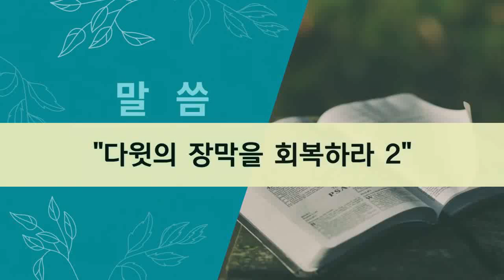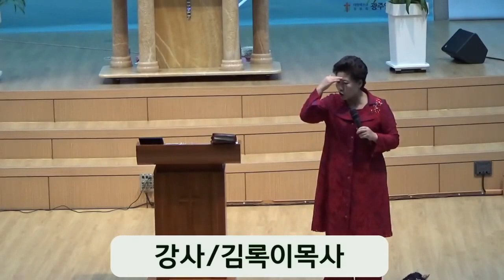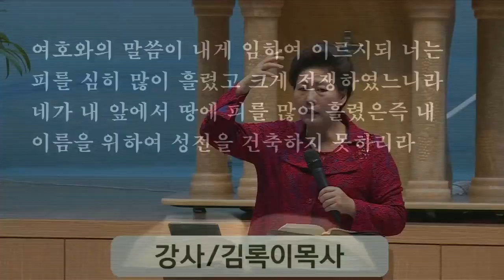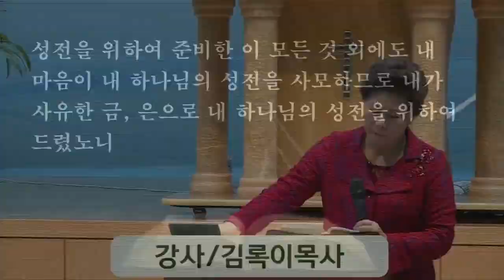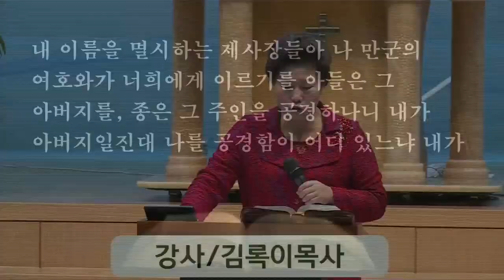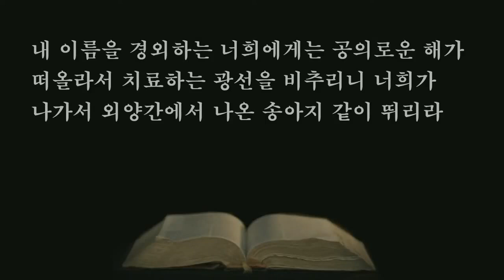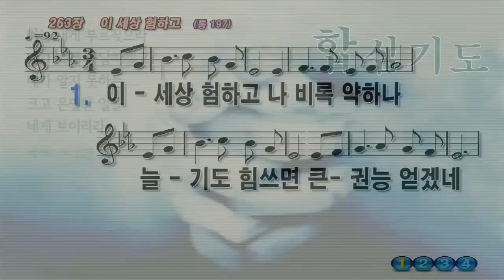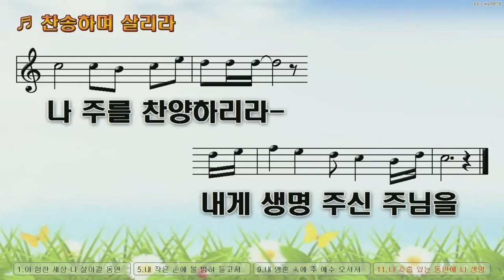2022.02.01. (오후3시) 다윗의 장막을 회복하라. 2 - 김록이 목사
본 문: 아모스 9:11
제 목: 다윗의 장막을 회복하라. 2
설 교: 김록이 목사

11. 그 날에 내가 다윗의 무너진 장막을 일으키고 그것들의 틈을 막으며 그 허물어진 것을 일으켜서 옛적과 같이 세우고

     1) 농협 영문명 : NONGHYUP
     2) 지점 영문명 : KUMHO WOONCHUN
     3) 지점 영문명 주소 : 131, Woonchun ro, Seo-gu, Gwangju, South of Korea
     4) 농협 SWIFT CODE : NACFKRSE
     5) 수취인 계좌번호 : 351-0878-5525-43
     6) 수취인 영문성명 : Gwangju antioch gyohoe

도서비: 13,000원(배송비 무료)
책값 송금 계좌: 농협 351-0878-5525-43(광주안디옥교회)

     1부: 오전 7시 20분
     2부: 오전 9시 10분
     3부: 오전 11시 10분
     4부(청년부): 오후 1시 25분
     5부(저녁): 오후 6시 50분